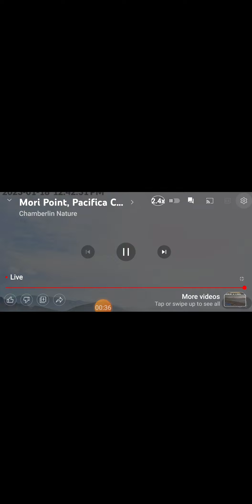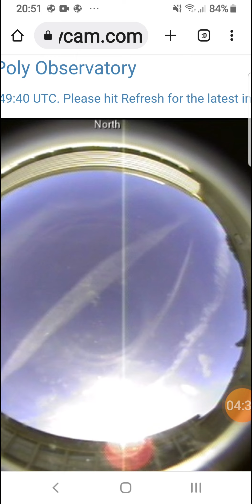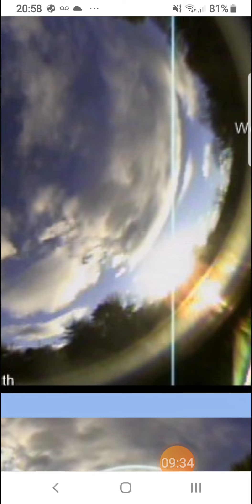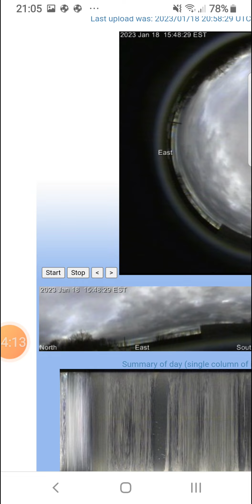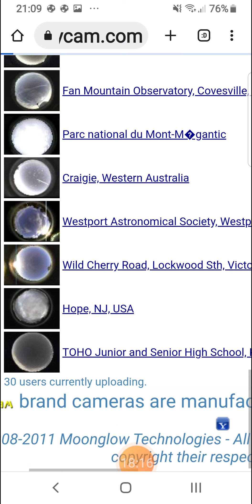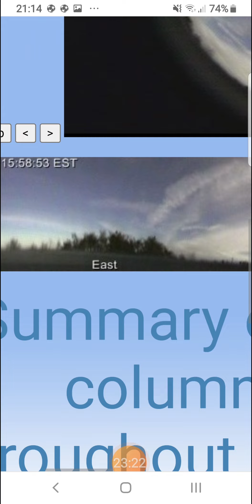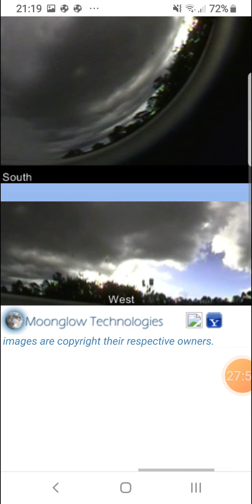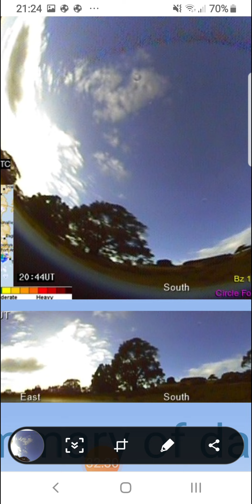I caught him again...this time on all sky cam! 100% corroboration!